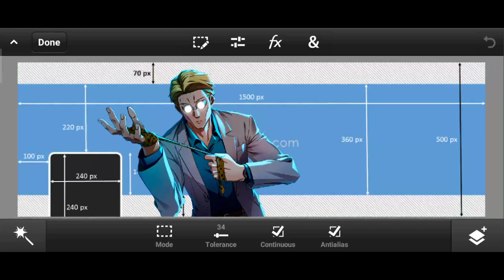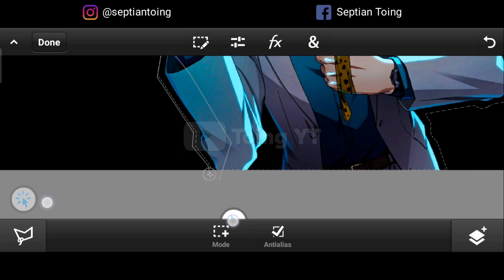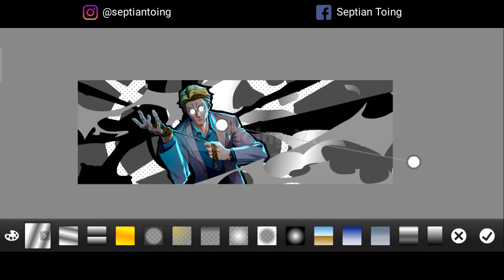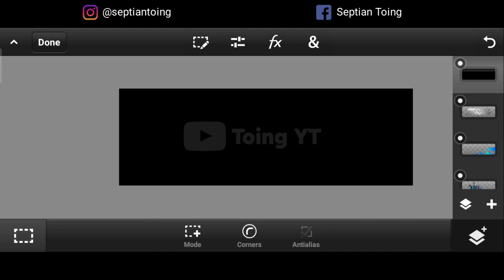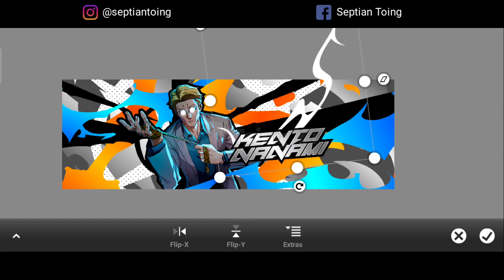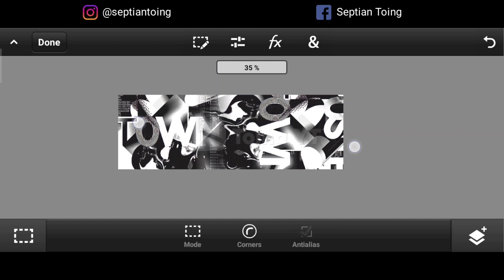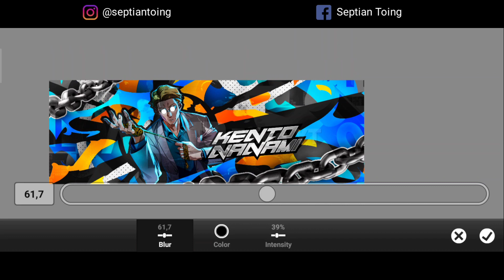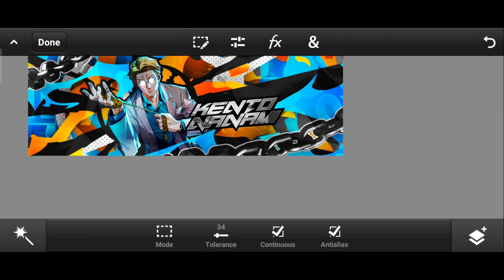Tutorial - How to make a cool Gfx Anime Brush Header - Photoshop Touch Android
Halo cuy kali ini aku buat video Tutorial - How to make Anime Brush Banner/Header Twitter in Android - Photoshop Touch Android

📌Photoshop Touch 9.9.9